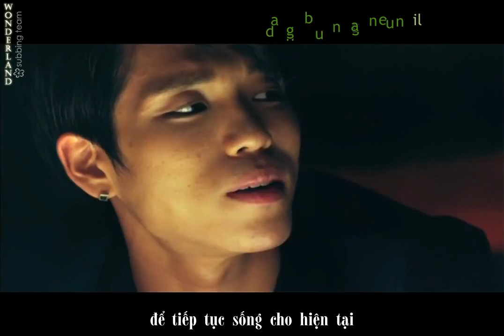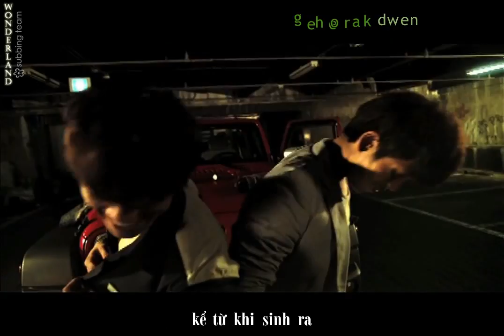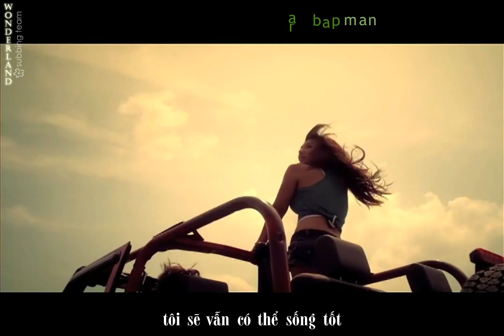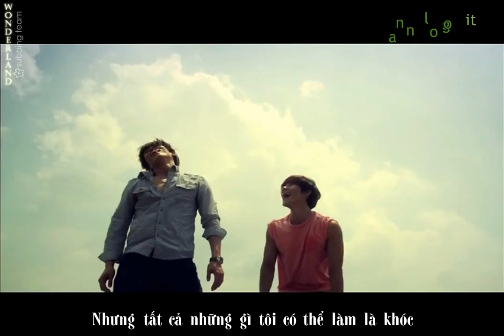{WL's Kara & Vsub} IWATEW- CM & LH